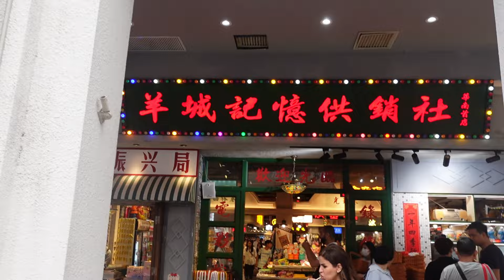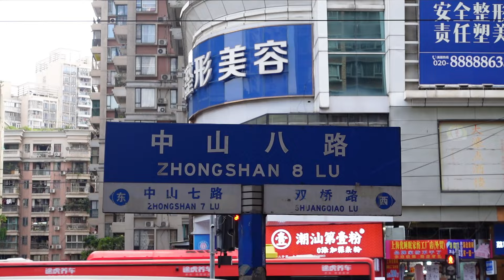china vlog 🇨🇳| first time in guangzhou, canton tower, dimsum spots + where to shop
Hello everyone! Welcome to Guangzhou travel vlog. This is our first time in guangzhou, really love this city. In this vlog, we spend 7 days in Guangzhou, exploring the cities, shopping and ate the best dimsum!
Anyway we had a great time and we hope you guys enjoy the video as much as we enjoyed guangzhou!❤️

Places I visited:
永庆坊 yongqingfang
沙湾古镇 shawan ancient town
北京路 beijing road
东山口 dongshankou
上下九步行街
广州塔 canton tower
沙面岛 sha mian island
琶醍码头party pier

Food:
大榕树下
点都德 (dimsum)
小荔园
酒瘾咖啡 (tiramisu)
东湖酒楼
Mr Rocky
陶陶居

Shopping:
体育西路
天河又一城
白马广场
apm广场

📷 Sony ZV-1